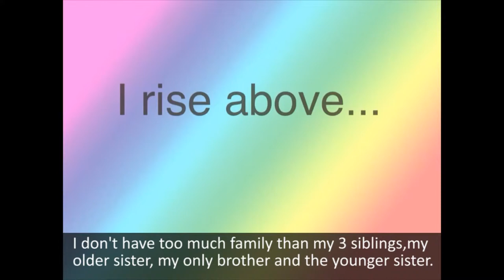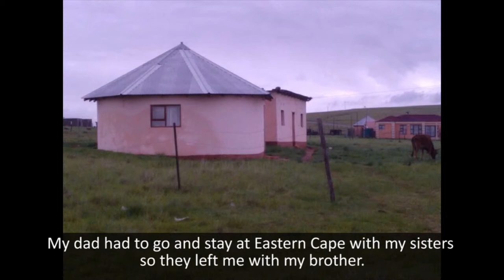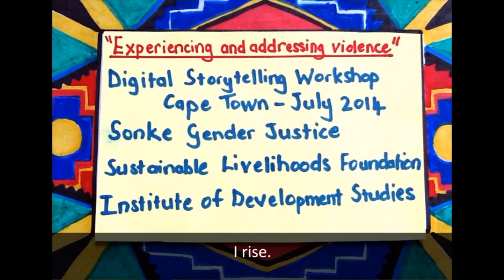Action to end sexual and gender-based violence in Cape Town, South Africa: Sinazo's story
Sinazo is from Cape Town. She is a poet and an artist, working creatively to support herself and others to express the issues around gender violence, and her aspirations for gender justice in South Africa.

In her story, Sinazo shares how poverty, violence and injustice have entered her life in complex and intersecting ways. A series of violent attacks against her family meant that she lost her mother at a young age; and when her father passed away, Sinazo found herself faced with the challenge of surviving, while completing her education with limited social and state support.

Sinazo’s story is part of IDS case study work in Cape Town South Africa. The study explores the value and limitations of collective action in challenging the community, political, social and economic institutions that reinforce harmful gender norms related to sexual and gender-based violence (SGBV). A digital storytelling process formed the heart of the case study.